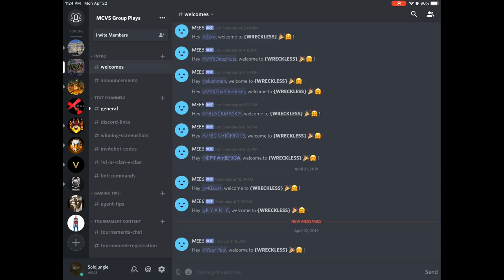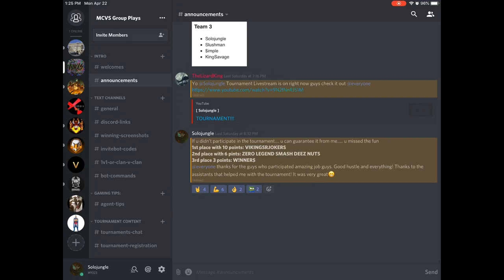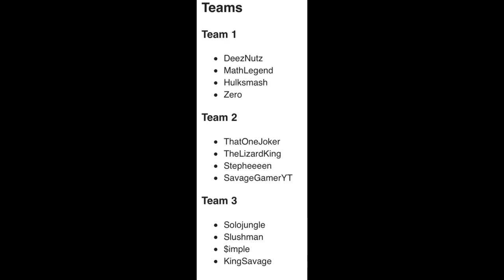WHERE’S THE TOURNEY’S FOOTAGE!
Sadly all footage was lost, people who were watching it live enjoyed they left comments and questions. this was just a vid explaining what happened to the footage not a gaming one... but I’m working on a gaming one currently 😉